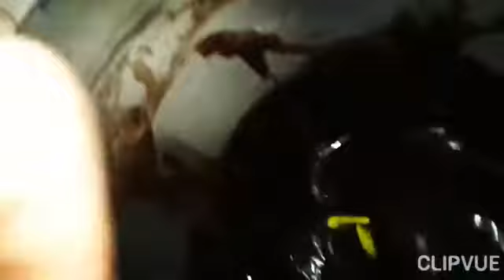طريقة عمل النوتيلا فى البيت بطعم البندق ومن غير بندق اقتصادية سهلة.سريعة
لا إله إلا أنت ربى أستغفرك وأتوب إليك.أتوكل عليك وأفوض أمرى إليك فدبرلى أمورى أنا عبدك الفقير لا أحسن التدبير